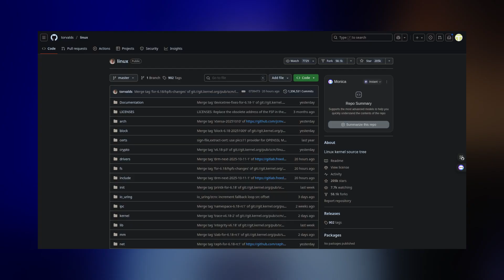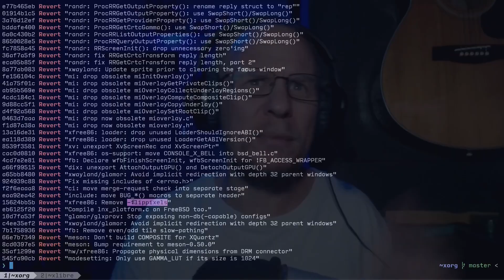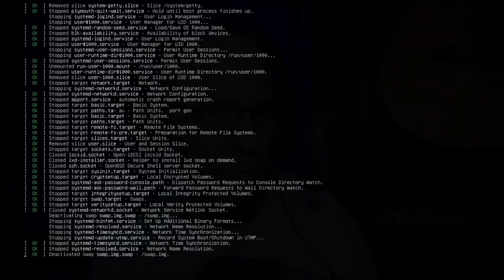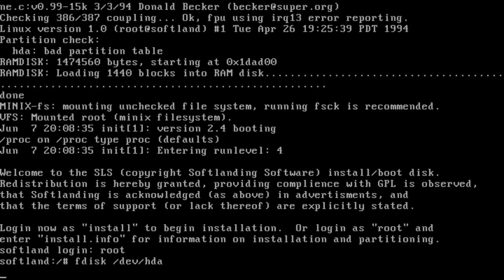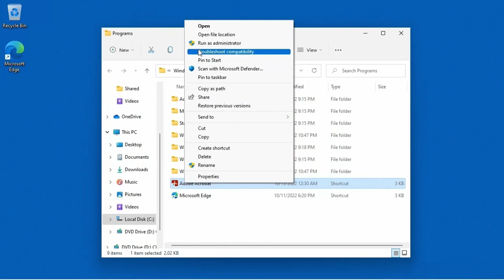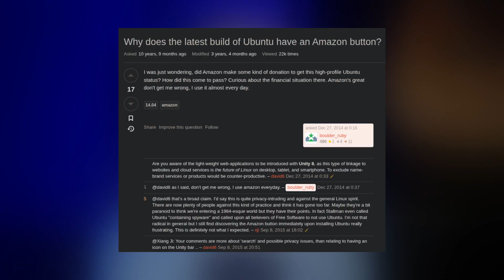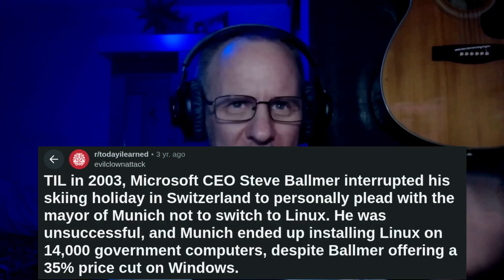10 Reasons Linux DESTROYS Microsoft Windows In 2025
It’s the age-old debate: Linux vs. Windows. This discussion dives into their core differences — not just in design or usability, but in philosophy. A major focus should be on privacy, a crucial concern for today’s users. Unlike Windows 10 and 11, which have faced ongoing criticism for data collection and user tracking, Linux’s open-source nature ensures transparency and control. By exploring how openness and user freedom contrast with Microsoft’s closed ecosystem, we can highlight why Linux offers a better, more trustworthy experience — especially for beginners who value privacy and independence.